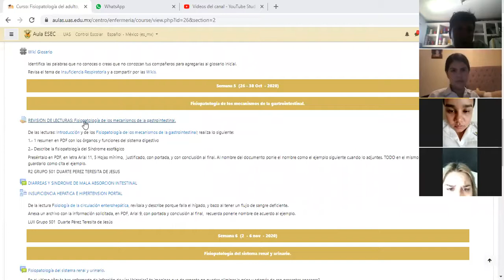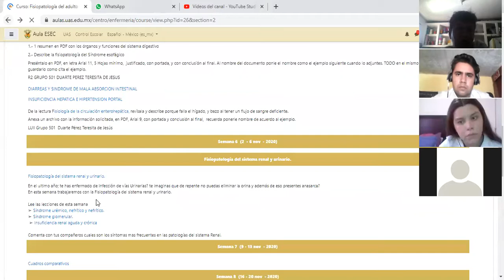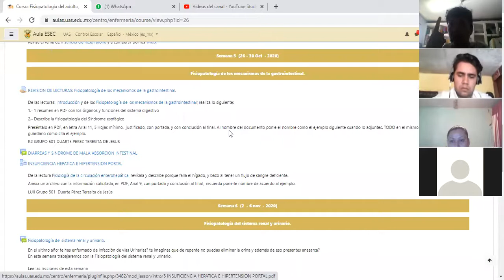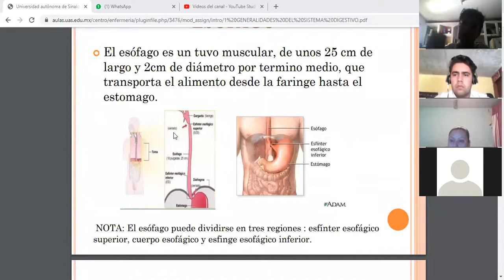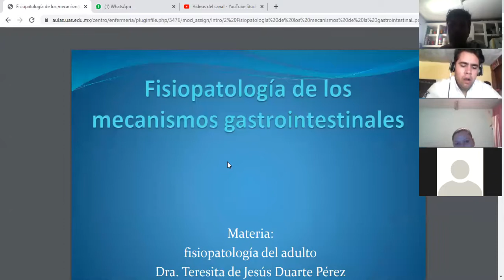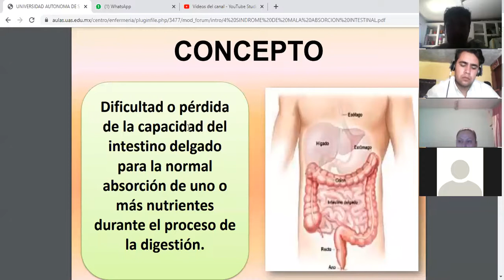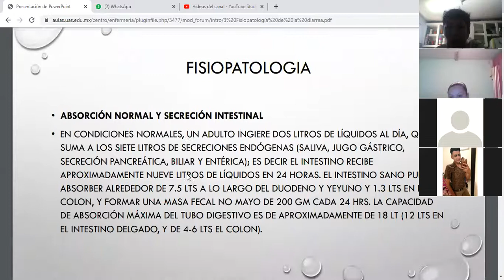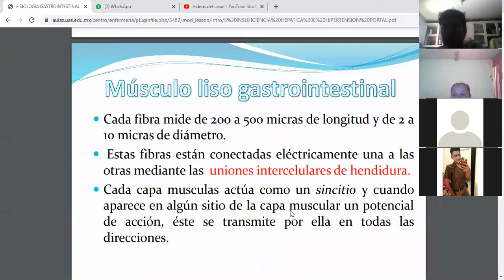501 semana 5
Sistema Digestivo